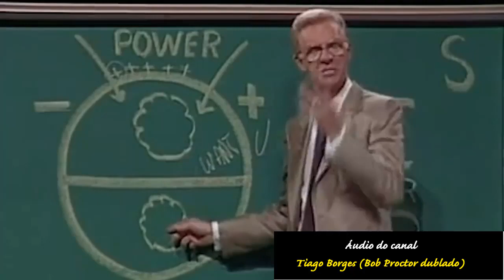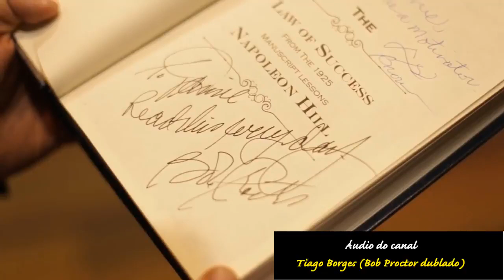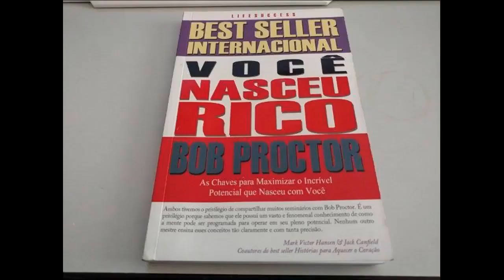Bob Proctor O Legado de Pense e Enriqueça dublado